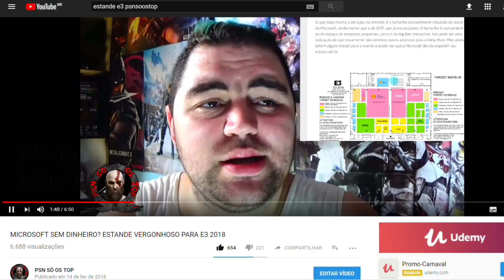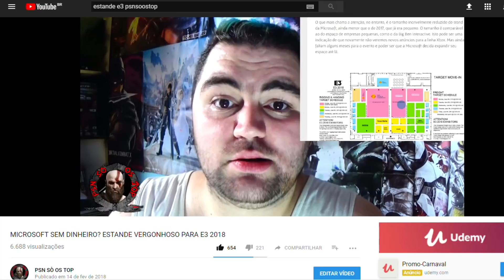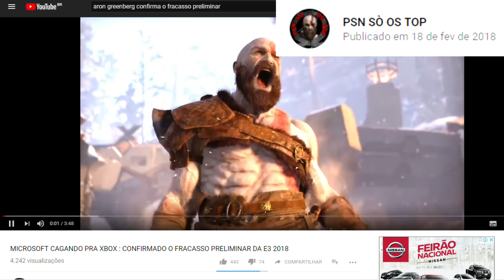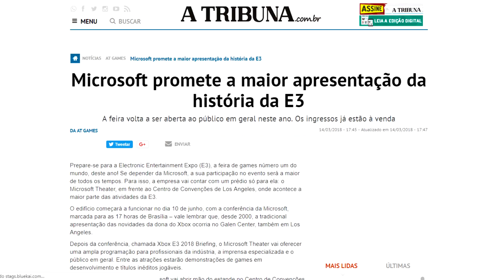BOMBA FOMOS DESMASCARADOS POR UM VENDEDOR DE ALGODÃO DOCE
Microsoft relevou que sua  apresentação na E3 2018 vai ser a maior de todos os tempos psnsoostop foi desmascarada

Ajuda a manter o canal no apoia.se/psnsoostop

PSN = GamePbrothers(gouken) ,Dvdfodastico( kratos )
Comunidade na Psn = psnsoostop
Entre no nosso Dicord e converse conosco !
Google play = MitoGoukenOfficial e Mitokratos
Nossa playlist no spotify
e especifique se quer ou nao seu nome divulgado.